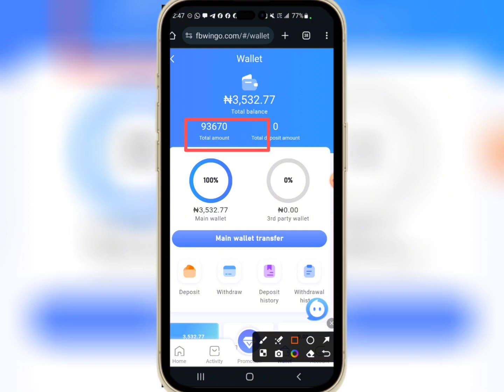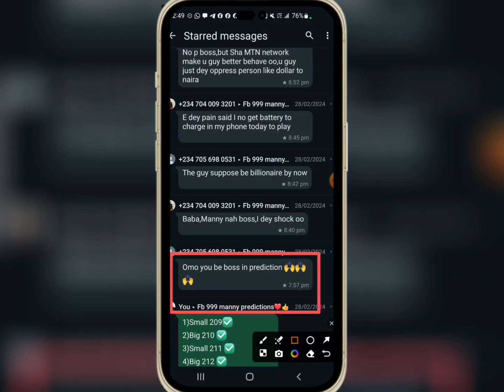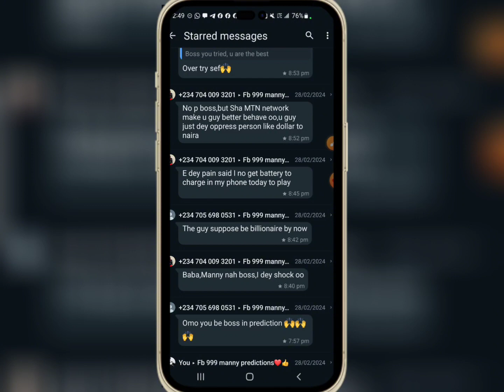I Made ₦90,000 Naira From This App - fbwingo signal group - Make Money Online In Nigeria 2024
I Made ₦90,000 Naira From This App - Paid To My Bank Account - Make Money Online In Nigeria  2024

I've been using this app to earn lots of money for myself daily

Ignore this:Make 2usdt daily onlinefree usdt earnearn money online $1how to make money online appearn usdt freeusdt mining websitemake 2 dollars a day onlinemall earning site20 dollar earning apphow to make money online in nigeriahow to make money online without investmentnew investment website todayearn free usdt dailybinance auto invest daily profithow to earn free usdtmake money websiteswebsites to make moneymake money from homeHow to earn money by listening to musicpassive incomehow to make money fastwork from homehow to earn money onlinesmart money tacticsthe prodigyget paid listening to musicearn money from homehow to get paid to listen to musicbest ways to make moneyearn money just by listening to musicbest passive income ideasmake money online for freemake money online fasthow to make money online 2024earn money online by raztunehow to make money online by performing simple tasksbest way to make money onlinesimple tasks online earningearn money online by performing simple tasklaziest way to make money onlinefb999 reviewfb999 signal group telegramfb999 payment prooffb999 app reviewfb999 gamefb999 trickfb999 mines gamefb999 withdrawalis fb999 legitfb999 scam#fb999fb999 nigeriaaviator game signalsfb999 loginfb999 wingofb999 gamesfbwingo telegram signal groupfbb999 gamefb999 gift codefb999 registerhow fb999 worksfb999 platformaviator game signals free lessonfb999 invitation codehow to play fb999 games